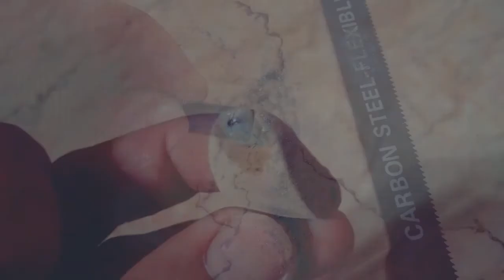DIY frog lure (pic slide)